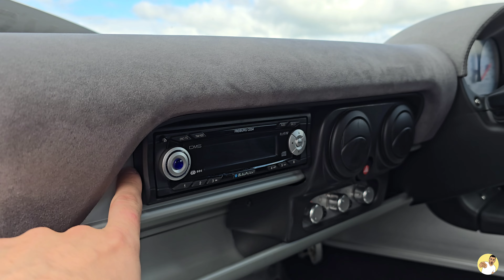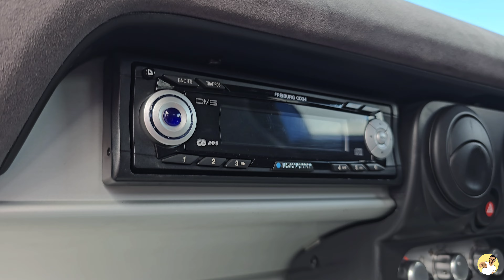I BOUGHT MY DREAM CAR!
If you want to get an insurance quote for yourself, then make sure you head over where one of Adrian Flux's insurance experts will be waiting to help you get the best possible deal 👌

LOOKSHIP ACTY MERCH NOW AVAILABLE!

Air Freshener

TIME TAKEN TO FILM AND EDIT:
20 Hours

2024 TOTAL:
334 Hours